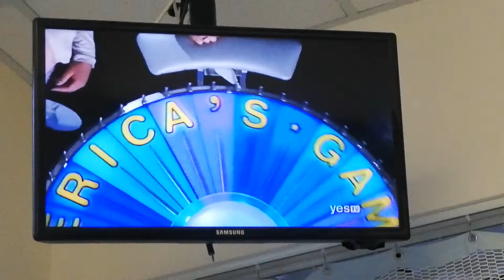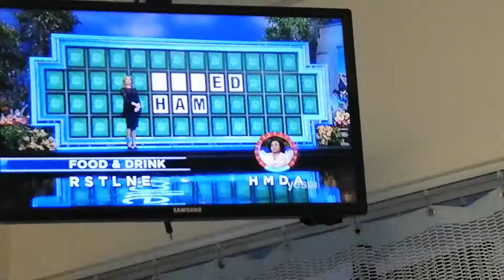WHEEL OF FORTUNE - APRIL 11-3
PHRASE - I CAN'T FIND MY PHONE

THING - TOKEN OF APPRECIATION

FOOD & DRINK - CUBED HAM (BONUS ROUND)